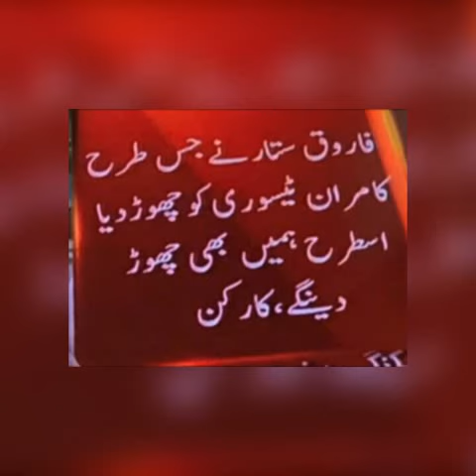MQM Supporters Against Farooq sattar .....